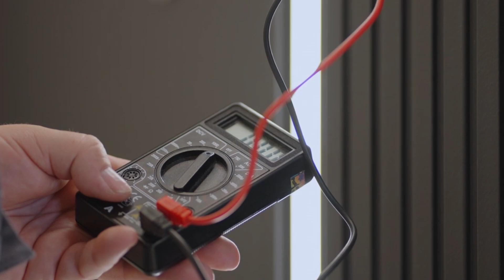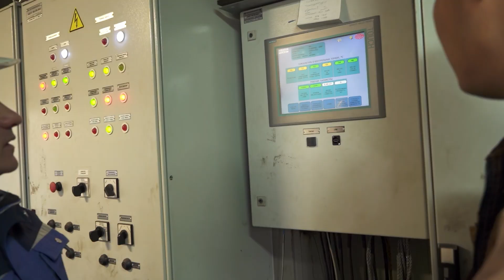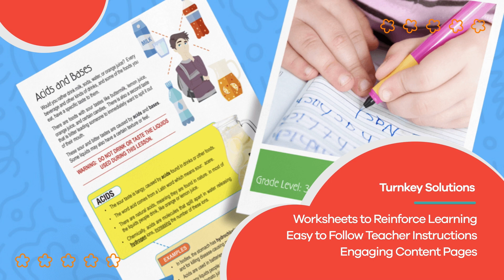Careers for Kids: Electrician | Learn all about this electric career!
Do you know what electricians do on a day-to-day basis? This video for kids explains the career of an electrician. The demand for electricians will be around for as long as electricity is produced! So far, there is nothing on the horizon that will replace electricity. Being an electrician is a safe choice for long-term employment. Most electricians work full time, and their projects might require that they work indoors or outdoors. They often have to work during storms and inclement weather if they specialize in power lines. If you like variety and working both indoors and outdoors, being an electrician might be a good career choice for you.

The minimum requirement for an electrician is a high school degree. However, many have two or four years at a technical school or college. The more education you have, the more in demand you will be. And you already learned why being in demand is important! In addition to education, electricians learn their trade in a multi-year apprenticeship or on-the-job training program. They learn electrical theory, blueprint reading, mathematics, electrical code requirements, and safety and first-aid practices.

Electricians are essential to our modern society. They make repairs during storms, install electrical lines in new construction, and ensure your house's electricity is safe. A career as an electrician is gratifying. You get to provide people with a necessary service while working in a field you enjoy. That's why you should consider a career as an electrician!

We hope you and your student(s) enjoyed learning about a career as an electrician! If you want to learn even more, head over to our website and download one of our many lesson plans, full of activities, worksheets, and more!

What you will learn in Careers for Kids: Electrician:
0:00 Introduction
0:27 What is a electrician?
1:09 What to know to become a electrician
2:22 What to do to prepare